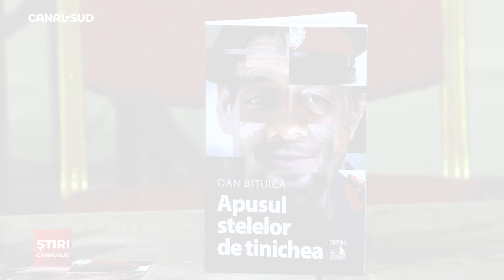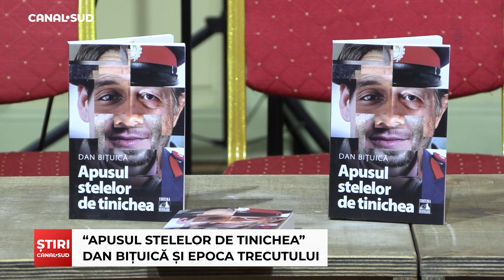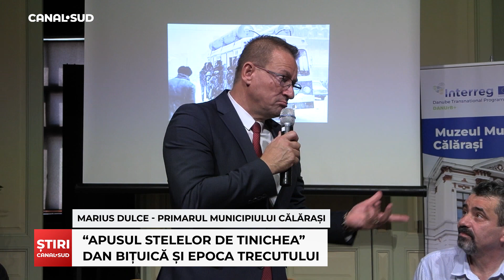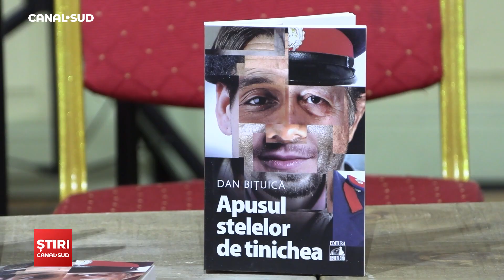CANAL SUD / “APUSUL STELELOR DE TINICHEA”- DAN BIȚUICĂ ȘI EPOCA TRECUTULUI